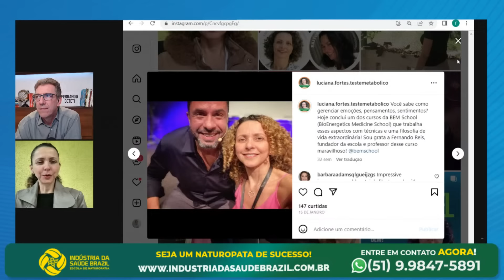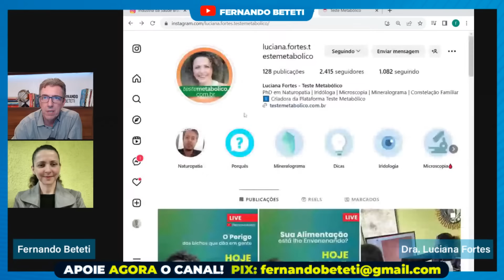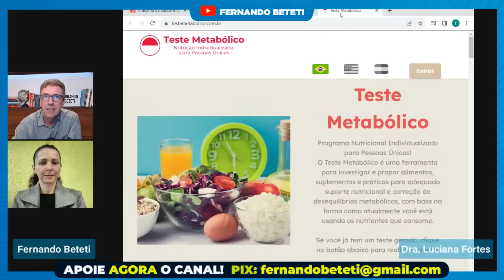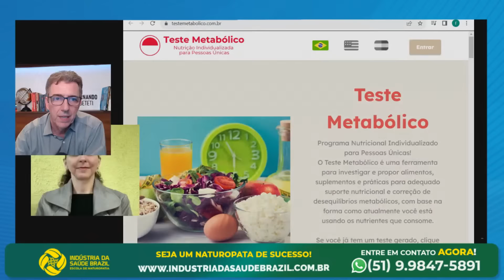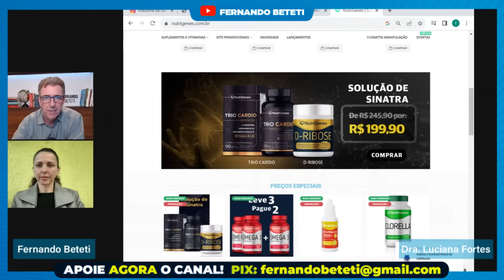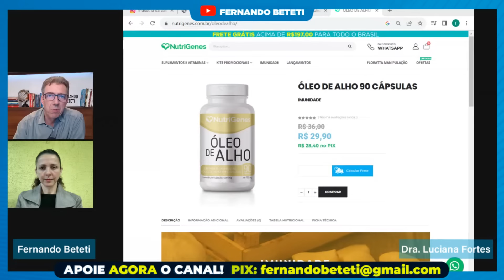PARASITAS E VERMES: O PERIGO VIVE DENTRO DE VOCÊ | DRA. LUCIANA FORTES - FERNANDO BETETI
Saiba mais sobre os cursos da Indústria da Saúde Brazil e se torne um especialista em Naturopatia.

As melhores entrevistas resumidas em cortes, siga: @CortesdoFernandoBeteti